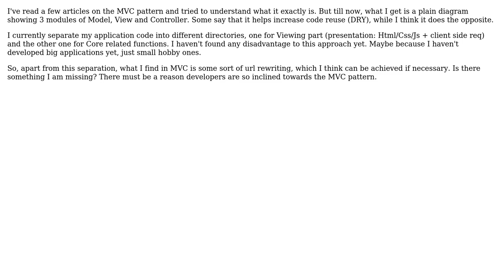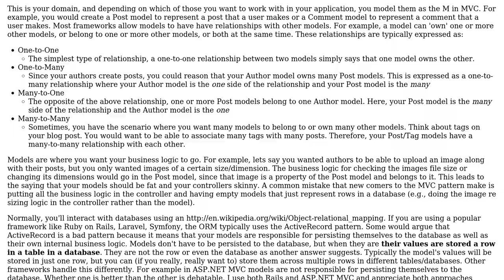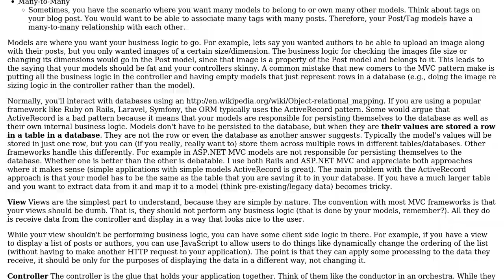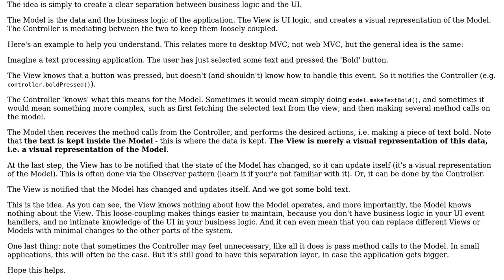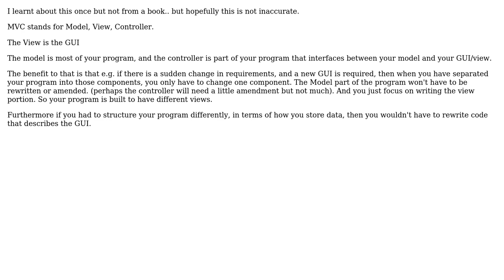Software Engineering: Can someone help me understand MVC? (4 Solutions!!)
Software Engineering: Can someone help me understand MVC?

With thanks & praise to God, and with thanks to the many people who have made this project possible! | Content (except music & images) licensed under CC BY-SA | Music | Images & others | With thanks to user user1349663 user Pieter B user Iain user barlop user Aviv Cohn user Abhinav Gauniyal and the Stack Exchange Network Trademarks are property of their respective owners. You are responsible for your own actions.